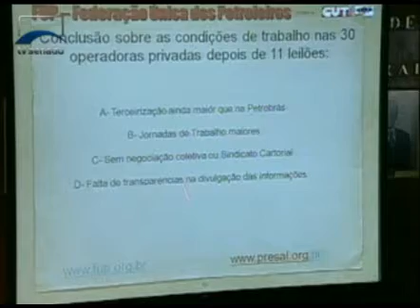Jornalismo - CAS discute condições de trabalho nas atividades do setor petroleiro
A Comissão de Assuntos Sociais discute em audiência pública a precarização das condições de trabalho no setor petrolífero. Participaram do debate representantes de organizações como a Agência Nacional de Petróleo e a Federação Única dos Petroleiros.